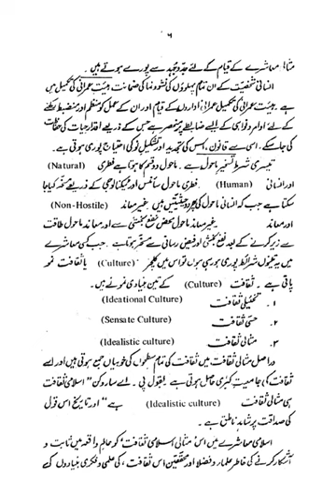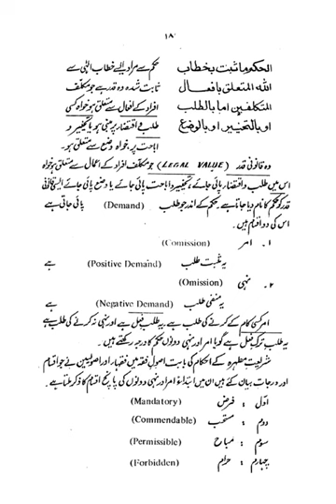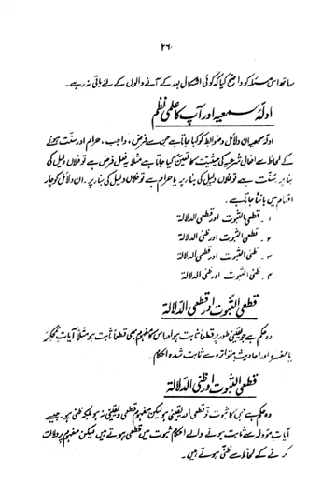Imam Ahmad Raza |Dr Muhammad Tahir ul Qadri| Minhaj ul Quran Book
Quran Stories,
Islamic Stories,
Prophet Stories,
Prophet Muhammad,

EngineerMuhammadAliMirza
bilali habeşi
ilk ezan
bilali habeşi ezan
bilal ezan
film sahneleri

islamic video
true story
allah ho akbar
قران
قران كريم

Merciful Servant,
iLovUAllah,
Muhammad Allah
Ahmed, Giasuddin
Allah
Allah (hu) akbar
amal
Anno Hegirae
Armenian Genocide
Dome of the Rock
Eid al-Adha
Eid al-Fitr
faqir (fakir)
Hasbuna Allah

Quran Recitation,
Quran Sharif,
Quran Pak,
Quran Translation in Urdu,
Quran Lofi,

فری قرآن ایجوکیشن
EngineerMuhammadAliMirza(CompleteLecturesChannel)
EngineerMuhammadAliMirza - OfficialChannel